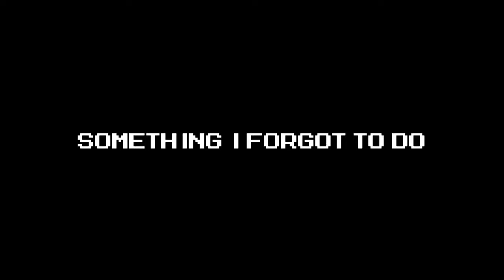Mega Man Star Force 2 - Part 8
So looks like visible appearances at IFL Tower and Grizzly Peak are starting to make Mega Man pretty popular. Almost as popular as Sonia it seems. Speaking of Sonia, she makes a surprise visit, and the first thing she does is get Geo on another date, this time in Willshire Hills. We get to see the big museum exhibit which is about the ancient civilization Mu, which is gonna be our focus for the game. But our fun is cut short as exhibits start disappearing into black holes. Trouble always seems to follow us where ever we go. Time to transform and fix this mess. __